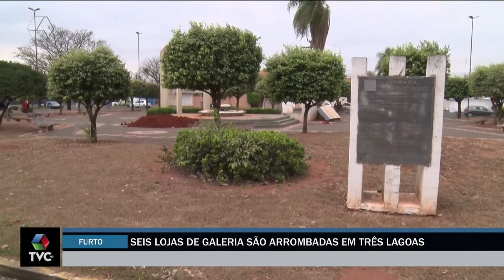Galeria comercial é alvo de ladrões durante madrugada em Três Lagoas